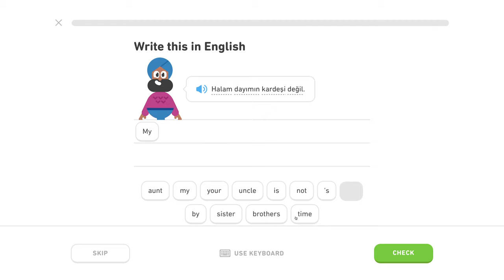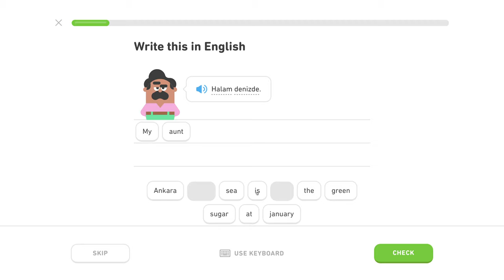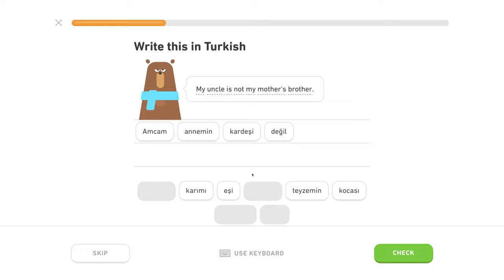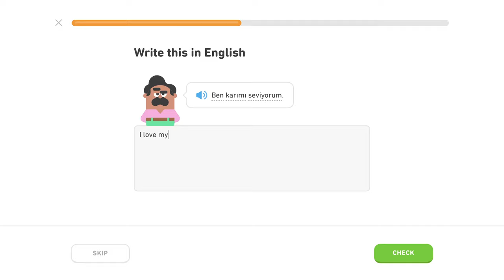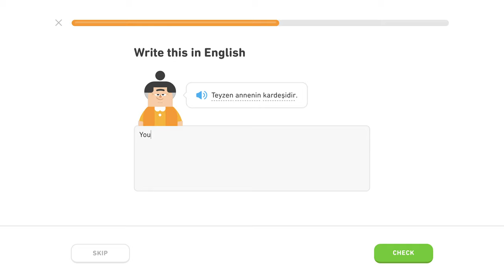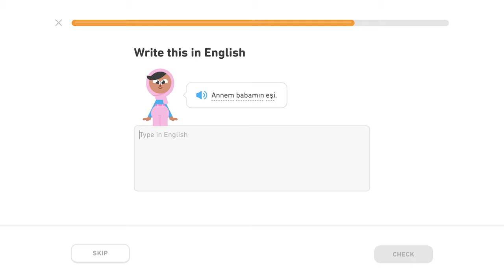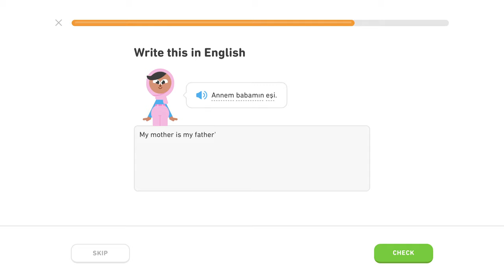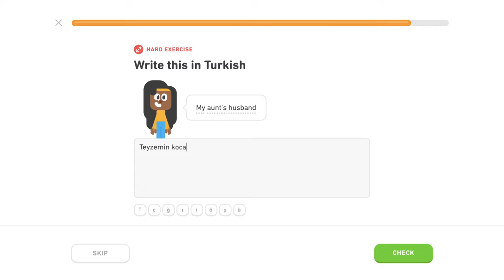🇹🇷 Rodina - Level 2/5, lekcia 1/3 - Turecky s Yetim